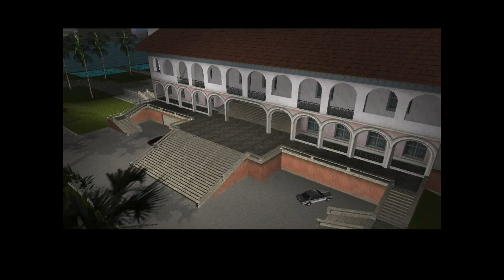Let's Play GTA: Vice City [German|100%] Part #014 - Goodbye Diaz!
Heute erklären wir Diaz unseren Standpunkt. Mit Nachdruck. Und fangen an, Vice City zu zeigen, wer hier in Zukunft das Sagen hat.

Zu diesem Let's Play:
Ich werde in diesem Spiel 100% erspielen, allerdings werden Monsterstunts, Päckchen, Taxi-Missionen und ähnliches möglicherweise zusammengeschnitten.